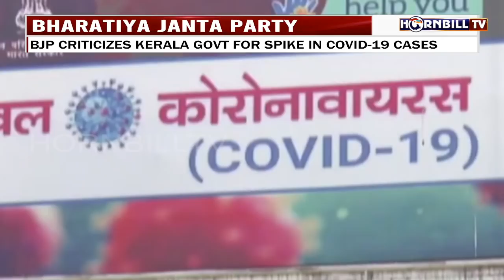HORNBILLTV THE EYE ENGLISH NEWS | 6th SEPTEMBER 2021